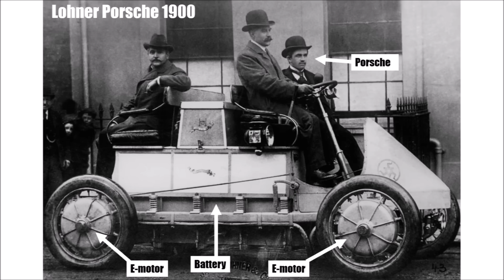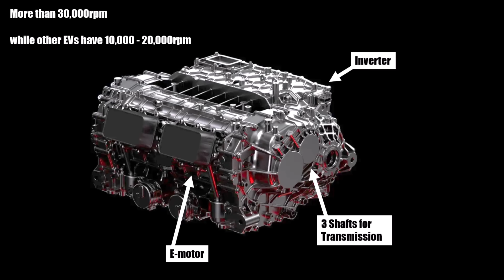YangWang U9 - What is going on here? - CLOSER LOOK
Let's take a closer at the extreme engineering of the YangWang U9!

How can it be so powerful?
How can it break one record after another?
What's the engineering behind it?